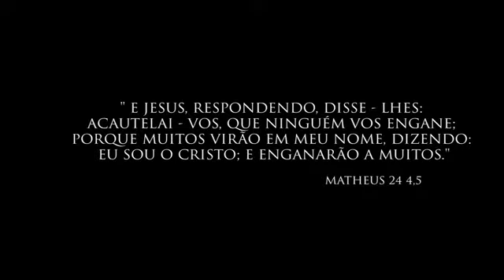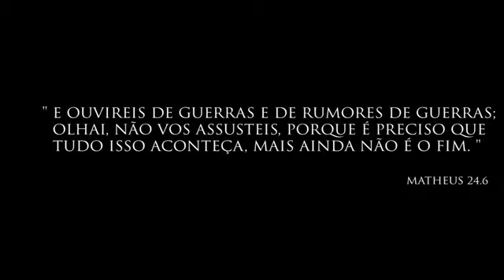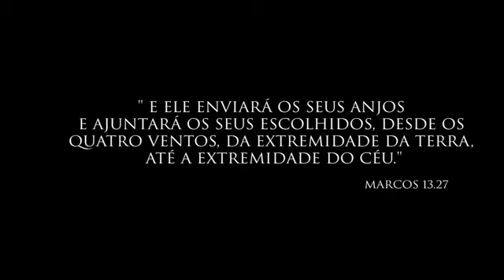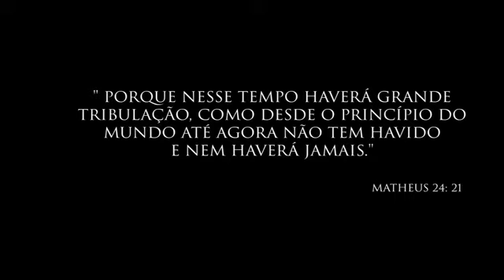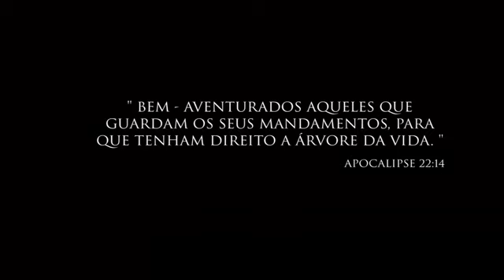SIMULAÇÃO DA VINDA DE JESUS (SE PREPARE)